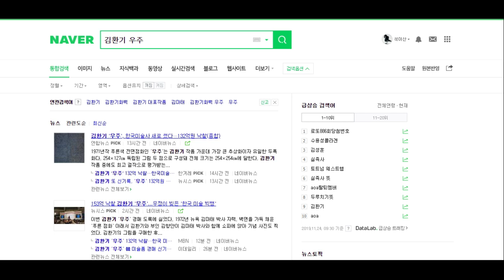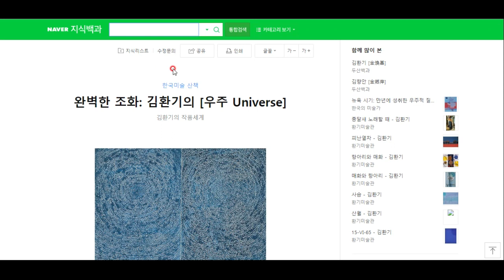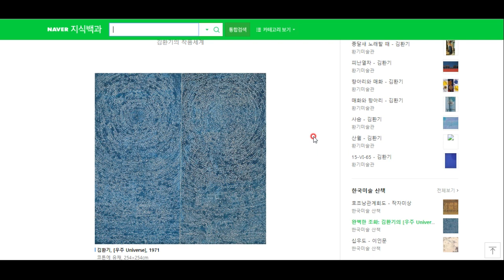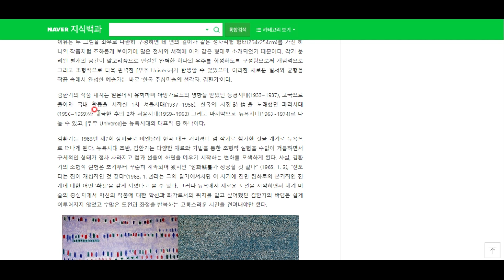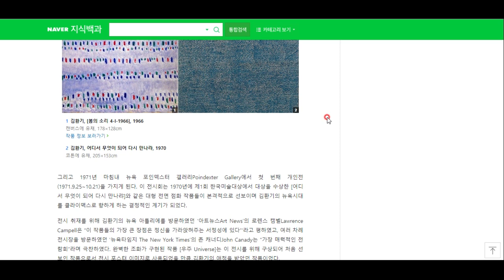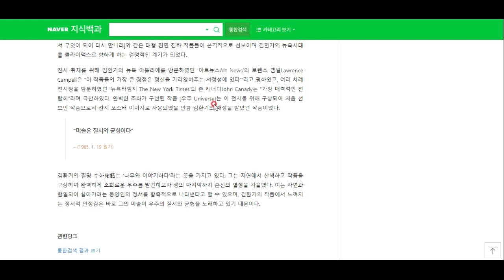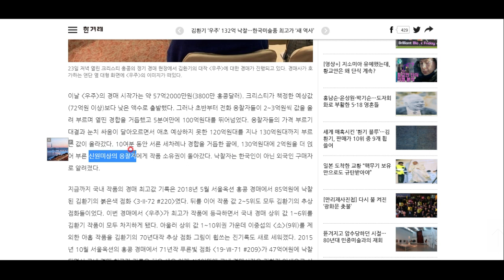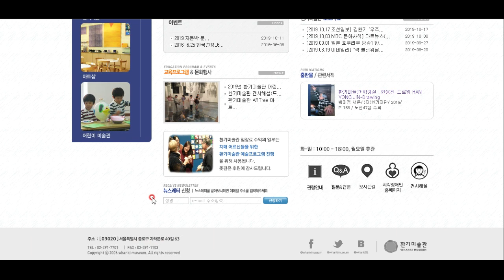김환기 우주, 한국 미술 최고가 경신. 132억 낙찰. 그러나 우리는 그의 작품에 대해 아는 것이 더 중요합니다^^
김환기 작가의 작품이 최고가를 경신한 것은 쾌거입니다^^ 그럼 그의 작품에 대해 알아봅시다^^